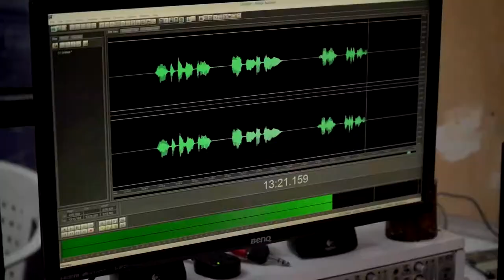Pedro Claver Girón Marín. Santa Fé de Antioquia, Antioquia.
La emisora Ondas del Tonusco tiene una programación dirigida a la comunidad de tipo social y administrativo.